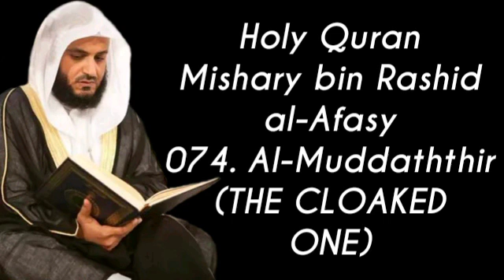074. Al-Muddaththir (THE CLOAKED ONE) | Full Holy Quran Mishary bin Rashid al-Afasy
Full Holy Quran Mishary bin Rashid al-Afasy

001. Al-Fatihah
(THE OPENER)

002. Al-Baqarah
(THE COW)

003. Ali Imran
(FAMILY OF IMRAN)

004. An-Nisa
(THE WOMEN)

005. Al-Maidah
(THE TABLE SPREAD)

006. Al-Anam
(THE CATTLE)

007. Al-Araf
(THE HEIGHTS)

008. Al-Anfal
(THE SPOILS OF WAR)

009. At-Tawbah
(THE REPENTANCE)

010. Yunus
(JONAH)

011. Hud
(HUD)

012. Yusuf
(JOSEPH)

013. Ar-Rad
(THE THUNDER)

014. Ibrahim
(ABRAHIM)

015. Al-Hijr
(THE ROCKY TRACT)

016. An-Nahl
(THE BEE)

017. Al-Isra
(THE NIGHT JOURNEY)

018. Al-Kahf
(THE CAVE)

019. Maryam
(MARY)

20. Taha
(TA-HA)

021. Al-Anbya
(THE PROPHETS)

022. Al-Haj
(THE PILGRIMAGE)

023. Al-Muminun
(THE BELIEVERS)

024. An-Nur
(THE LIGHT)

025. Al-Furqan
(THE CRITERIAN)

026. Ash-Shuara
(THE POETS)

027. An-Naml
(THE ANT)

028. Al-Qasas
(THE STORIES)

029. Al-Ankabut
(THE SPIDER)

030. Ar-Rum
(THE ROMANS)

031. Luqman
(LUQMAN)

032. As-Sajdah
(THE PROSTRATION)

033. Al-Ahzab
(THE COMBINED FORCES)

034. Saba
(SHEBA)

035. Fatir
(ORIGINATOR)

036. Ya-Sin
(YA SIN)

037. As-Saffat
(THOSE WHO SET THE RANKS)

038. Sad
(THE LETTER "SAAD")

039. Az-Zumar
(THE TROOPS)

040. Ghafir
(THE FORGIVER)

041. Fussilat

042. Ash-Shuraa
(THE CONSULTATION)

043. Az-Zukhruf
(THE ORNAMENTS OF GOLD)

044. Ad-Dukhan
(THE SMOKE)

045. Al-Jathiyah
(THE CROUCHING)

046. Al-Ahqaf
(THE WIND-CURVED SANDHILLS)

047. Muhammad
(MUHAMMAD)

048. Al-Fath
(THE VICTORY)

049. Al-Hujurat
(THE ROOMS)

050. Qaf
(THE LETTER "QAF")

051. Adh-Dhariyat
(THE WINNOWING WINDS)

052. At-Tur
(THE MOUNT)

053. An-Najm
(THE STAR)

054. Al-Qamar
(THE MOON)

055. Ar-Rahman
(THE BENEFICENT)

056. Al-Waqiah
(THE INEVITABLE)

057. Al-Hadid
(THE IRON)

058. Al-Mujadila
(THE PLEADING WOMAN)

059. Al-Hashr
(THE EXILE)

060. Al-Mumtahanah
(SHE THAT IS TO BE EXAMINED)

061. As-Saf
(THE RANKS)

062. Al-Jumuah
(THE CONGREGATION, FRIDAY)

063. Al-Munafiqun
(THE HYPOCRITES)

064. At-Taghabun
(THE MUTUAL DISILLUSION)

065. At-Talaq
(THE DIVORCE)

066. At-Tahrim
(THE PROHIBTIION)

067. Al-Mulk
(THE SOVEREIGNTY)

068. Al-Qalam
(THE PEN)

069. Al-Haqqah
(THE REALITY)

070. Al-Maarij
(THE ASCENDING STAIRWAYS)

071. Nuh
(NOAH)

072. Al-Jinn
(THE JINN)

073. Al-Muzzammil
(THE ENSHROUDED ONE)

074. Al-Muddaththir
(THE CLOAKED ONE)

075. Al-Qiyamah
(THE RESURRECTION)

076. Al-Insan
(THE MAN)

077. Al-Mursalat
(THE EMISSARIES)

078. An-Naba
(THE TIDINGS)

079. An-Naziat
(THOSE WHO DRAG FORTH)

080. Abasa
(HE FROWNED)

081. At-Takwir
(THE OVERTHROWING)

082. Al-Infitar
(THE CLEAVING)

083. Al-Mutaffifin
(THE DEFRAUDING)

084. Al-Inshiqaq
(THE SUNDERING)

085. Al-Buruj
(THE MANSIONS OF THE STARS)

086. At-Tariq
(THE NIGHTCOMMER)

087. Al-Ala

088. Al-Ghashiyah
(THE OVERWHELMING)

089. Al-Fajr
(THE DAWN)

090. Al-Balad
(THE CITY)

091. Ash-Shams
(THE SUN)

092. Al-Layl
(THE NIGHT)

093. Ad-Duhaa
(THE MORNING HOURS)

094. Ash-Sharh
(THE RELIEF)

095. At-Tin
(THE FIG)

096. Al-Alaq
(THE CLOT)

097. Al-Qadr
(THE POWER)

098. Al-Bayyinah
(THE CLEAR PROOF)

099. Az-Zalzalah
(THE EARTHQUAKE)

100. Al-Adiyat
(THE COURSER)

101. Al-Qariah
(THE CALAMITY)

102. At-Takathur
(THE RIVALRY IN WORLD INCREASE)

103. Al-Asr
(THE DECLINING DAY)

104. Al-Humazah
(THE TRADUCER)

105. Al-Fil
(THE ELEPHANT)

106. Quraysh
(QURAYSH)

107. Al-Maun
(THE SMALL KINDESSES)

108. Al-Kawthar
(THE ABUNDANCE)

109. Al-Kafirun
(THE DISBELIEVERS)

110. An-Nasr
(THE DIVINE SUPPORT)

111. Al-Masad
(THE PALM FIBER)

112. Al-Ikhlas
(THE SINCERITY)

113. Al-Falaq
(THE DAYBREAK)

114. An-Nas
(THE MANKIND)